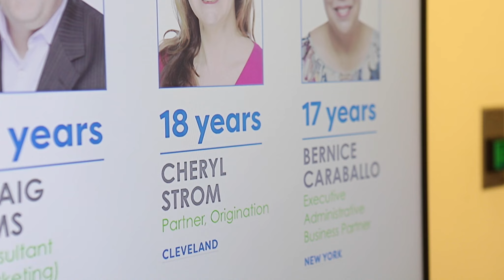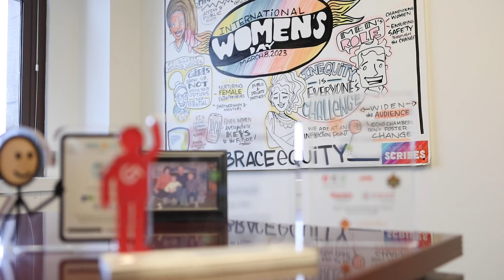2024 ACG Deal Maker Winner: Cheryl Strom